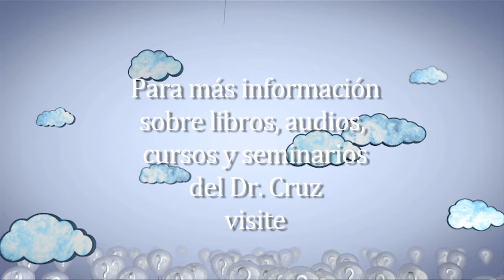Pregúntele al Dr. Camilo Cruz: La relación entre la actitud y la longevidad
La relación entre la actitud y la longevidad